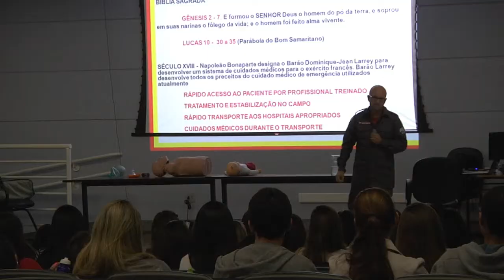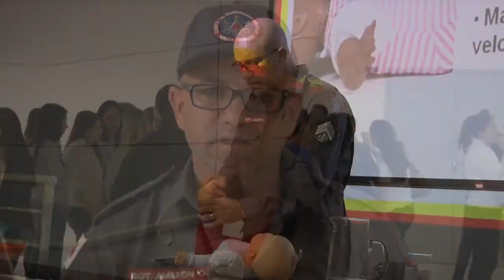7ª Semana de Ciências Farmacêuticas | UFJF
A Semana de Ciências Farmacêuticas é um evento organizado pela Empresa Ecofarma Jr, da Faculdade de Farmácia da UFJF. O evento foi realizado entre os dias 24 e 28 de junho e contou com palestras, trabalhos feitos pelos alunos da faculdade e minicursos da área de saúde, incluindo o curso  "Noções Básicas de Primeiros Socorros: Suporte Básico de Vida -- SBV", desenvolvido pelo bombeiro, enfermeiro e professor Sargento Amilton Reis.

Ficha técnica:
Produtores: Yammaris Oliveira/ Ana Carolina Silva
Repórter: Matheus Fernandes
Cinegrafista: Luiza Mello
Editor: Daniel Morais e Rodrigo Gomes